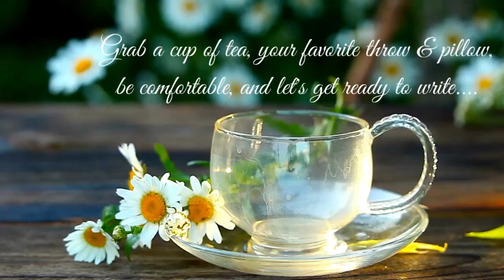At the Library Writing Atmosphere Immersive Experience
A distraction-free writing session designed to inspire focus and creativity.  This time the atmosphere features an old style library with beautiful piano music.  There are four writing sprints of twenty minutes each with a five minute break between.  Get a cup of tea, and start writing!